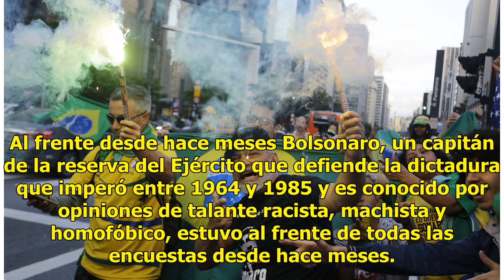Jair Bolsonaro se encamina a ganar la Presidencia de Brasil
BRASILIA (EFE).— El ultraderechista Jair Bolsonaro tiene 55.70% de los votos y se acerca a ocupar la presidencia de Brasil, según los primeros resultados oficiales de las elecciones celebradas hoy, divulgados cuando ya fue escrutado el 88.44% de los sufragios. De acuerdo con los primeros datos del T...